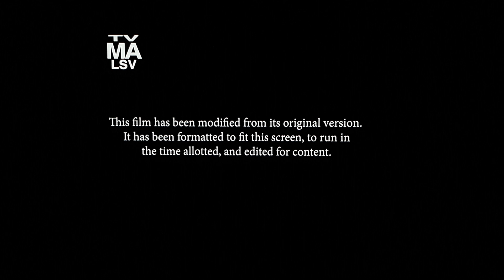20th Century Fox/TSG Entertainment/Scott Free (2017)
Taken from Alien: Covenant on FX. Maybe this movie will air on TeenNick someday.

Movie Release Date: May 19, 2017